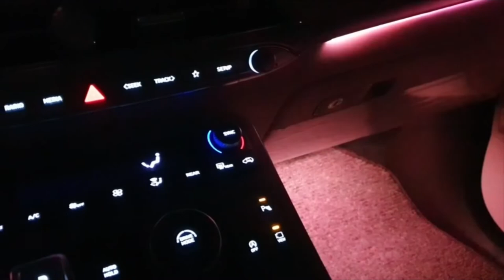팰리세이드 순정엠비언트 광량업 및 확장 비노출엠비언트 실내 분위기 UP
안녕하세요 천안아산led튜닝 제이튠 입니다
오늘 소개해드리는 영상은 팰리세이드 차량 엠비언트 광량업 및 확장시공
영상입니다 순정으로 엠비언트가 있지만 너무나 약한 광량으로
있는듯 없는듯 한 모습인데요 광량업 시공으로 멋진 모습으로 바뀐모습입니다
엠비언트가 옵션이 미적용 된 차량도 위 차량처럼 동일하게 시공 가능합니다